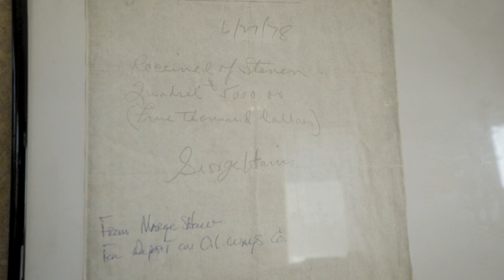All Chemical: The American Dream TV Show Hosted by Eric Roberts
Learn more about All Chemical's founder, Steve Quadrel and the chemical transportation company he started in 1978.

Clip courtesy of The American Dream TV Show Hosted by Eric Roberts. Original air date: Bloomberg Television, June 24, 2023.